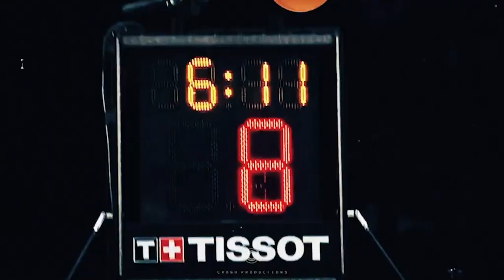Teams Preparing Offers For Damian Lillard Becoming Available If Blazers Keep No. 3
The Portland Trail Blazers are widely expected to select and keep Scoot Henderson if he's available at No. 3, though they will continue to listen to offers through when they're on the clock.  If the offers they receive don't improve, the Blazers are comfortable keeping the pick even though that means a potential trade of Damian Lillard in the immediate aftermath. The Blazers don't appear to believe that is a possibility, even though the teams across the league with interest in Lillard are preparing for that scenario.  "Portland isn't admitting that, but the rest of the league knows it and they're preparing their offers for what happens over the next 24 to 72 hours with how Lillard might react to them going forward and making the draft [pick]," said Brian Windhorst on Thursday morning.  Lillard has been clear in his public comments that he wants the Blazers to acquire win-now players and isn't prepared to be patient as they bring along young players. For Portland, the plan was likely to trade the pick if it was outside the top-3 but moving up has made that decision more difficult for their front office.   "They are already getting ready waiting for the moment to happen," Windhorst added. "Whether Lillard makes the move, or the Blazers make the move, nobody seems like they want to be the fall guy. Lillard doesn't want to look like the bad guy. The Blazers are still hoping to convince him to stay, but we'll see how long they continue with that position."  The Miami Heat and Brooklyn Nets are expected to be among the teams with interest in trading for Lillard and can assemble a package that is enticing for the Blazers. ---  Brian Windhorst/ESPN